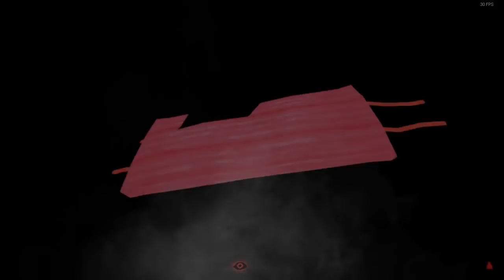MİLTON HAVZASI (Hedef 500) | The Long Dark #82 Türkçe Oynanış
The Long Dark (Hedef 500) Gün İzci Zorluktaki seriye hoşgeldiniz. Bu 500 günlük süreçte steam başarımlarını tamamlamaya, haritaları açıp, sığınakları bulmaya çalışacağız. Umarım erken ölmeyiz :)

Humble partner linkimi kullanarak ucuz fiyata iyi oyunlar almanın yanı sıra yardım kuruluşlarına ve kanala da destek olun!

Haftalık yayın programları, bloglar, bitirilen oyunlar ve daha fazlası web sitemde mevcut.